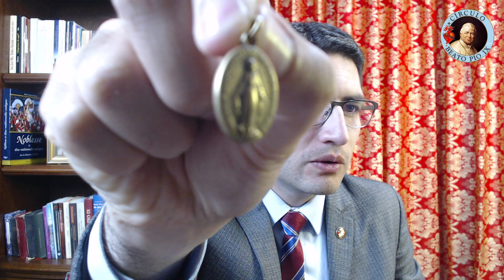Palabra del Sacerdote: 4 recomendaciones PRÁCTICAS para USAR CORRECTAMENTE la MEDALLA MILAGROSA